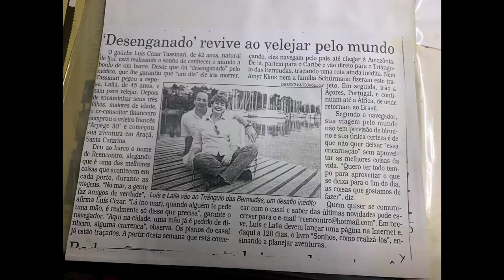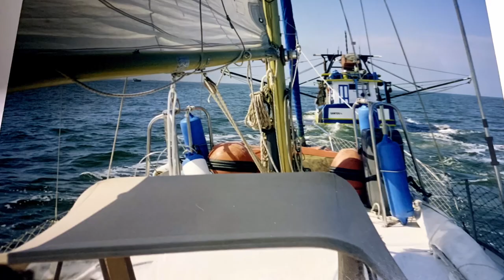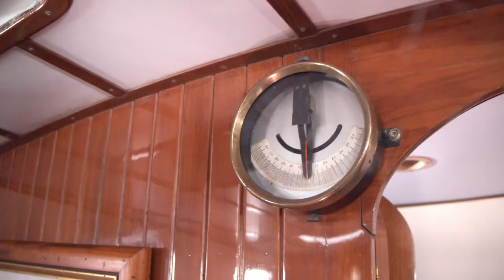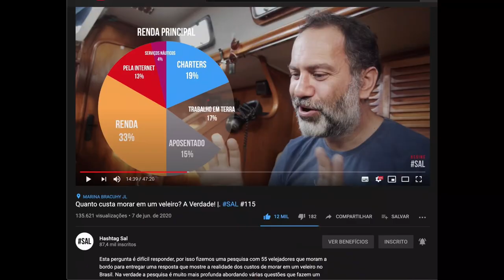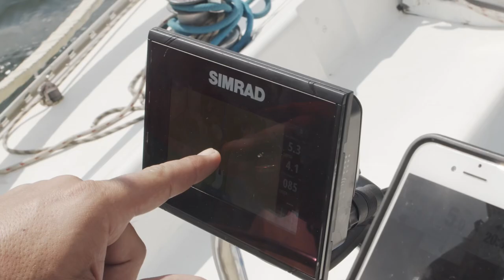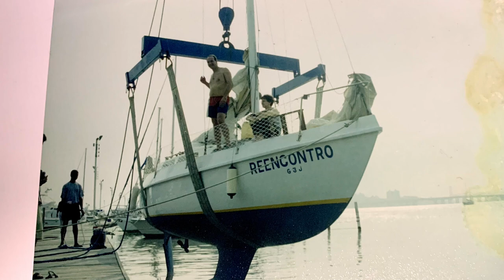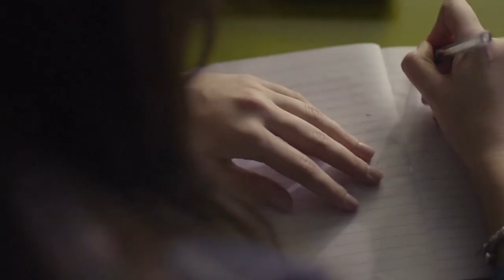Assista se quiser mudar de vida | SAL #131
Já parou para pensar o quanto da sua vida você aproveita? Seria possível tirar mais dela? Luiz Tassinari é um velejador que descobriu há 21 anos que poderia aproveitar mais da vida vivendo em um veleiro. É um dos primeiros brasileiros que se tem notícia vivendo em um veleiro, não vivendo durante uma viagem, mas com o intuito de ser a sua casa definitiva.